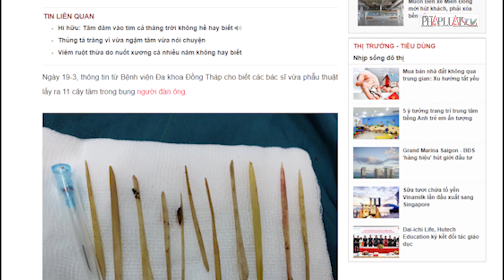11 cây tăm trong bụng người đàn ông thích ngậm tăm khi ngủ - PLO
Người đàn ông có thói quen ngậm tăm xỉa răng khi ngủ nhập viện thì bác sĩ phát hiện trong ruột non người này có đến 11 cây tăm.